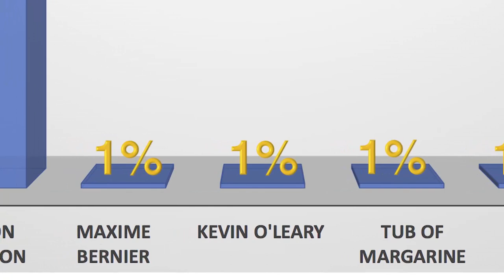The Beaverton Leading the Polls in Conservative Leadership Race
Canadians everywhere have enthusiastically embraced our leadership campaign, according to our polls.